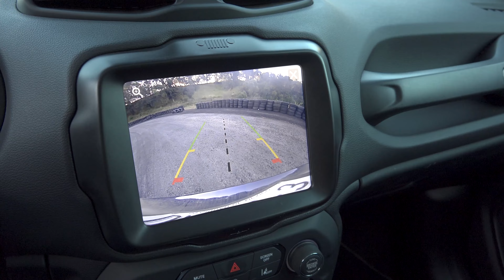NOS VAMOS HASTA LOS CABOS CON JEEP RENEGADE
Una nueva aventura, pero esta vez con Jeep a bordo de la nueva Renegade para probar todo lo que ofrece, ¿valdrá la pena?